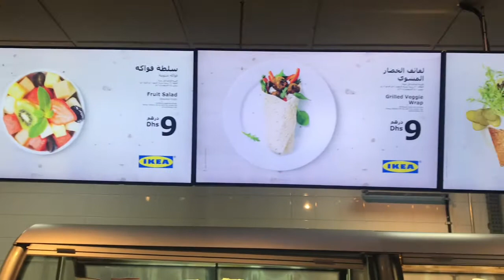Eid Holiday Dubai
First day of Eid,Ikea breakfast and Dubai Mall Shopping